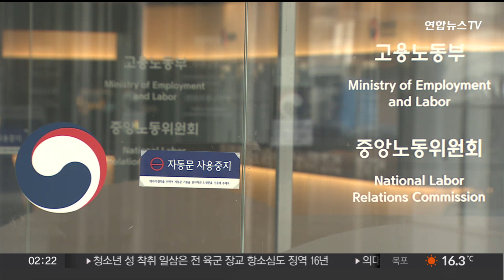최근 6년간 산재장애인 24만명…매년 늘며 중증장애인만 3만명 / 연합뉴스TV (YonhapnewsTV)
최근 6년간 산재장애인 24만명…매년 늘며 중증장애인만 3만명

최근 6년 동안 산업재해로 장애등급 판정을 받은 노동자가 꾸준히 늘고 있는 것으로 나타났습니다.

더불어민주당 우원식 의원이 고용노동부에서 받은 자료에 따르면 지난 2017년부터 작년까지 산재 장애인은 23만 8,700여명 발생했습니다.

연도별 산재 장애인은 2017년부터 2020년까지 매년 3만명 이상씩 늘어나다 2021년부터 4만명대를 넘으며 꾸준한 증가세를 보였습니다.

특히 팔다리가 절단되거나 척추가 손상된 중증장애인은 2만 9,698명으로 전체의 12.4%로 파악됐습니다.